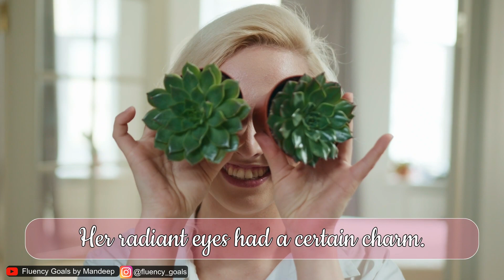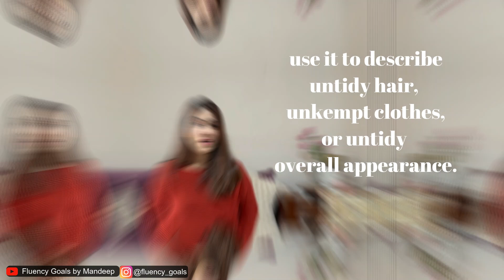Describe people and their appearances using these Adjectives.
People are often heard overusing the same cliche adjectives describing people and their appearances. Most of us have our vocabulary limited to the basic words, when it comes to describing people around us. The use of right adjectives to describe a person play a very important role in describing the personalities correctly. This video offers you 10 unique and unconventional adjectives that can be used in your everyday conversations to describe the outer appearances of people and their dressing styles.

I have tried explaining these to you in a simple and easy language, along with example sentences for conversational use, provided with collocations and synonyms.

Do leave your valuable feedback, to help me serve the best content to you.

Happy learning!